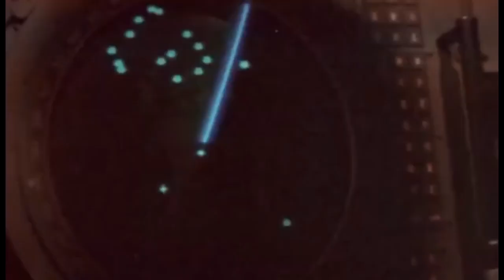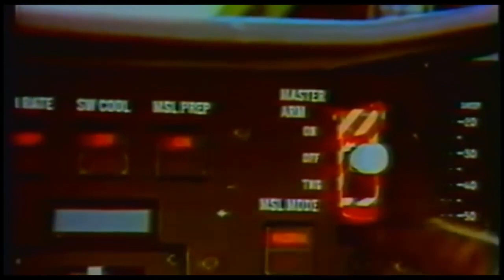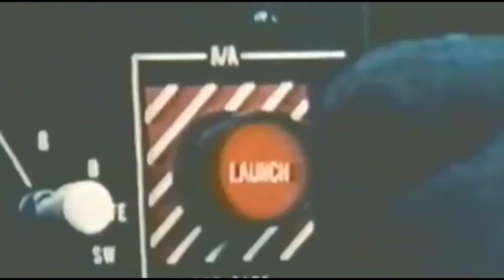F -14 Tomcat Air Defense Fighter